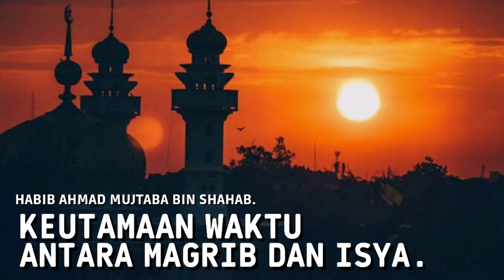KEUTAMAAN WAKTU ANTARA MAGRIB DAN ISYA || HABIB AHMAD MUJTABA BIN SHAHAB